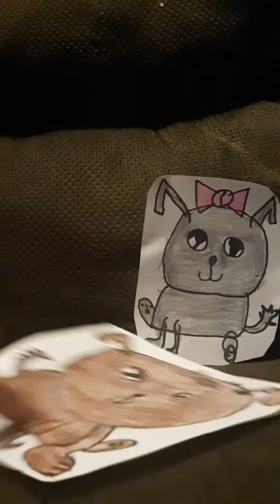Poochee and pansy mini show paper version bloopers 3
3rd part of poochee and pansy mini show paper version